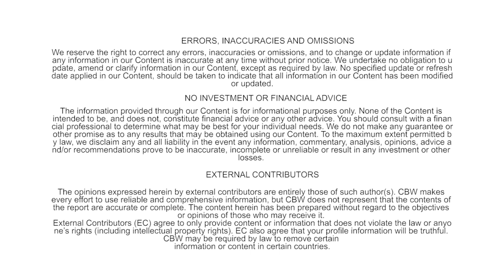CoinMarketCap's Crypto Competition TV Show | Top CBW News Updates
About US :
Crypto Business World is the Quality Content Management Platform launched by Crypto Asset Rating Inc, the USA-based Fintech firm